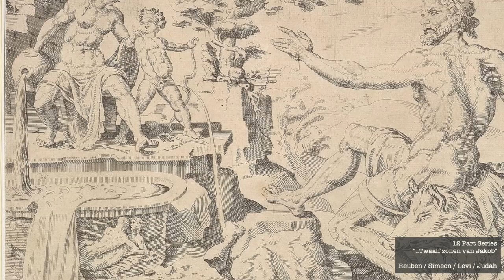NQE 22: Jacob blesses his sons, Ephraim and Manasseh join Israel, Jacob Dies. Reading Genesis 48 49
Israel becomes ill and so Joseph goes to see him with his two sons, Manasseh the first born and Ephraim his little brother.

Israel explains to his son that while in Luz, which is Bethel, El Shaddai assured him that he would become a great nation and that the land is his. He goes on to explain that Joseph’s two sons Manasseh and Ephraim now belong to him in place of Simeon and Levi.

Israel explains to Joseph that Rachel, his mother, died along the road to Ephrath and he buried her in what is now Bethlehem.  Israel is old and nearly blind so when he sees his grandsons he admits to Joseph that he couldn’t believe he was ever going to see Joseph again but now God has shown him even Joseph’s sons.  Joseph bows down, face first in a demonstration of respect and honor and orders his sons to receive their grandfather’s (father’s) blessing.  Manasseh, the first born, on the right and Ephraim on the left.

Israel reverses the order and blesses the younger with his right hand and the older with his left.  Israel blesses them in a magnificent way but Joseph doesn’t like what he sees, although what he was hearing must have been wonderful.  He prays for the boys to have the name of Abraham and Issac and his own name, Jacob, placed upon these boys he just met.  Joseph tries to correct his dad only to be told that although both are wonderful and both will be great, the younger, Ephraim, will be greater than the older, Manasseh, and his descendants will be famously known.

I think at this point we can say that God pays no attention to birth order.  You have to deserve it, it doesn’t just get given to you.  Makes you wonder about nobility, doesn’t it?  Which first borns have carried this story of God’s special interest?  Ishmael? No. Esau? No. Reuben? No.

Seems to me God follows the woman.  The first born from Sarah, Issac was blessed.  The child preferred and loved by the mother is Jacob; Isaac loved Esau.  The first born from Rachel, the loved wife, is Joseph and he is clearly blessed.

Israel explains to Joseph that in addition to his inheritance he will now also receive the city of Shechem, taken from the Amorites by Israel’s own bow and sword.

Surely Joseph would have known that this was not the case.  Perhaps the town was retaken by the Amorites, leading to another military encounter or the sword and the bow are metaphors referring to a spiritual battle.  In this chapter, for example, Jacob is almost exclusively referred to as Israel, a spiritually-charged name.

Israel gathers his kids together so that he can explain to them the future.  Reuben loses the top seat at the table because of the affair he had with his dad’s wife.  Reuben doesn’t think.  Simeon and Levi likewise receive no honor.  Anger, rage, vengeance, wrath; these are the characteristics of Simeon and Levi and they are inconsistent with Israel’s values so they will be separated from each other and dispersed throughout the land.  Their land portion now belongs to Jacob’s adopted sons, Ephraim and Manasseh.

Judah is a very serious man and he is to be taken very seriously.  Israel commends Judah for elevating himself from the prey but who is the prey? His fellow brothers? Outsiders to the family?  Or a general reference to trash.

Judah’s descendants will be educated rulers. The scepter is a staff that is held by the ruling monarch, a king.  When this mysterious Shiloh arrives, this kingship will continue and take the form of a single nation of complex diversity.

Shiloh, in Hebrew, is a composite word, much like Hashem, and points to a person ‘the one to whom it belongs’ who will come and claim “it”.  The Hebrews call this person Messiah or ‘anointed’ or ‘chosen’.

Donkey to vine, foal to the branch;  launder garments in wine, robe in grapes; and red-eyed from wine, white toothed from milk:  I feel that these images paint a picture of great wealth and prosperity.  A person can drink so much milk, because they can afford it, that their teeth turn white. Or a vine branch is so strong that you can tie a recently born, female donkey (the wildest of the bunch) to it and it won't break.

Zebulun: a sea people
Issachar: Strong boned donkey?  An indentured laborer?  Perhaps this speaks to Issachar’s willingness to work hard and yet still enjoy simple contentment.
Dan: an avenger
Gad: retreat on its heel?
Asher:  baker
Naphtali:  poet?
Joseph: charming, beautiful, strong and good.  Israel’s own blessing surpassed that of Abraham and now he asks for Joseph’s blessing to surpass his own!
Benjamin: a warrior

Israel’s blessings reflect the nature and character of the person his sons have become.  Joseph clearly has been chosen to carry on the spiritual blessing of Israel while Judah inherits the kingship.  In fact, Jacob pronounces that from Judah this super king will come and establish peace among all nations.

He instructs his children to place him in the cave of his ancestral burial grounds then Jacob dies.